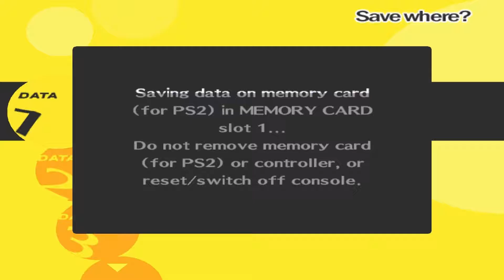Persona 4 HD Expert Walkthrough Part 172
Events:
Heaven Part 9
Scavenging Part 22